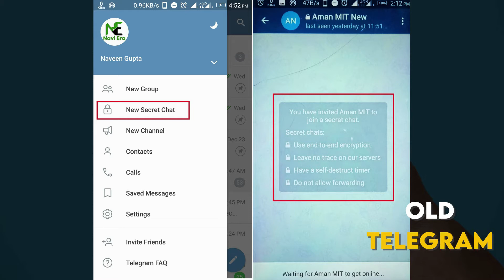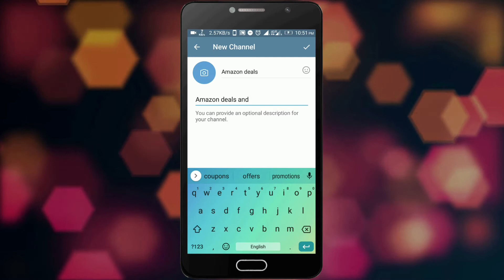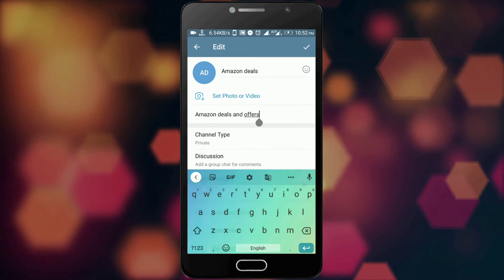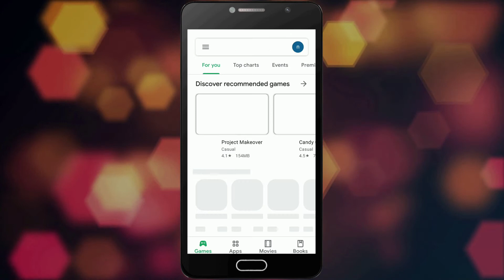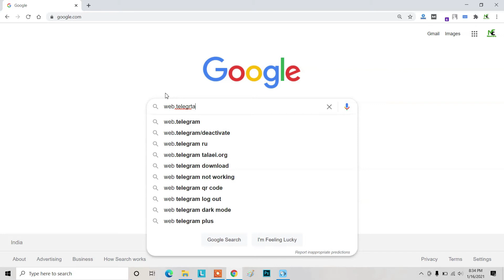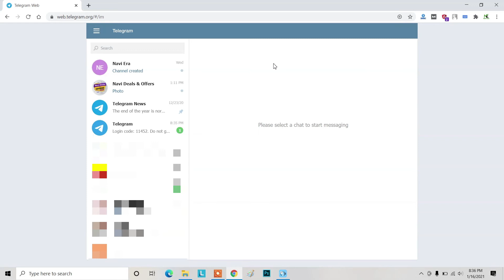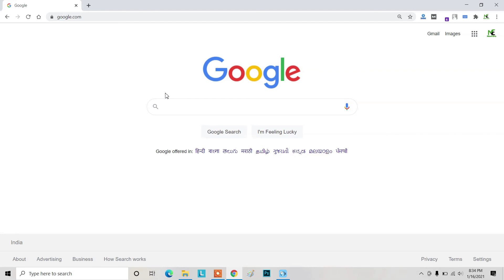How to create a new channel on Telegram in 2021? |Telegram Update: Where is its "New Channel" Option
In this video, I am going to show you how to create a new telegram channel in 2021 because when you have a telegram app then there is no option to create a new telegram channel and one more feature is no more in the latest telegram app update. but after watching this video you will get to know that how to create a new telegram channel from the telegram app.

✔️Note [Update]: In the Desktop version of the Telegram App now you can create Telegram Channel easily on its Desktop App this option has returned to create any new channel (Public or Private) on Telegram